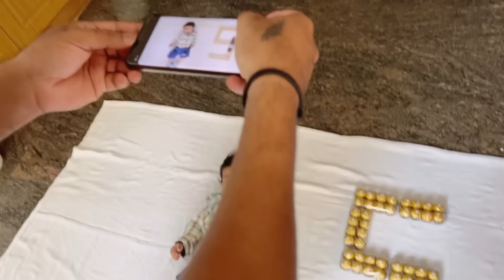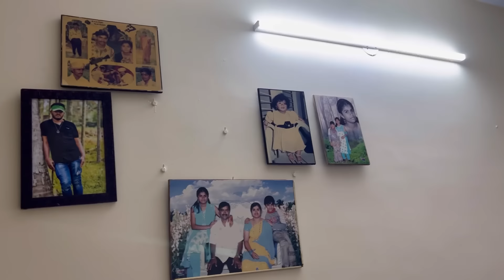ಇಂತ ಊಸರವಳ್ಳಿ ಇಂದ ದೂರ ಇರೋದೇ ವಾಸಿ😡Thu ಅವರ ಬೇಳೆ ಕಾಳು ಬೇಯಿಸಿ ಕೊಳ್ಳೋಕೆ ಬರ್ತಾರೆ Veer 5th month Photoshoot